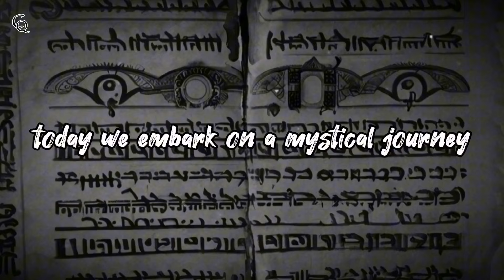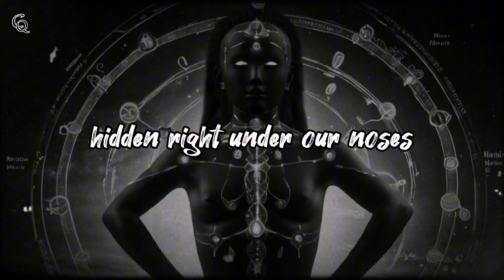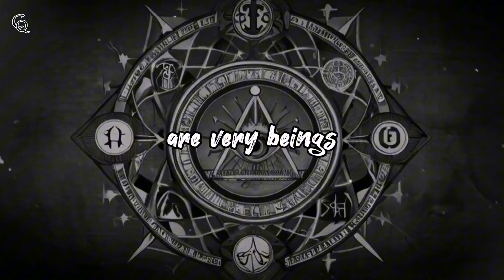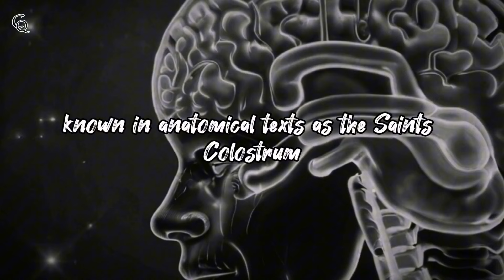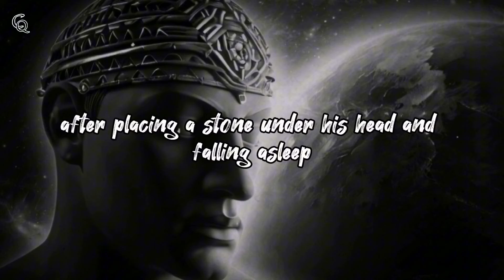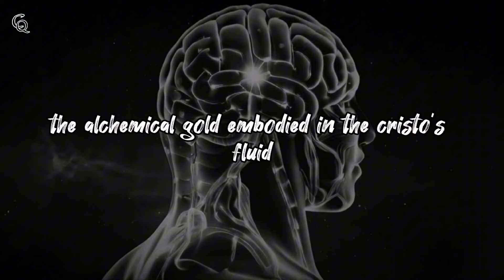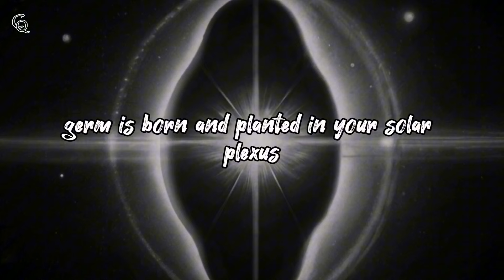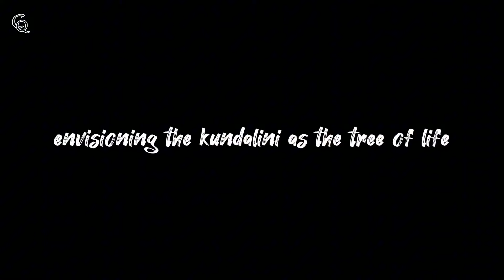"It Happens When The Moon is Full | The Sacred Secret"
Embark on a cosmic journey of mystical activations and ancient energies as we delve into the profound connections between celestial occurrences, esoteric wisdom, and sacred figures like Jesus Christ. Discover the transformative power of aligning the moon with your sun sign, unlocking the secrets of physiological regeneration and spiritual enlightenment. From alchemical transformations to the intricate mycelial and mineral networks surrounding us, explore the timeless principles that weave through the fabric of our existence. Join us in decoding the esoteric science hidden within the body and unraveling the mysteries of the Divine Source language.